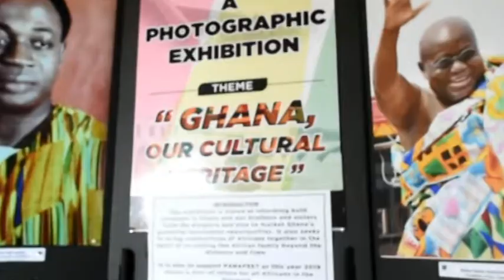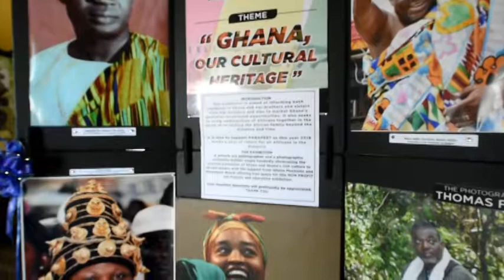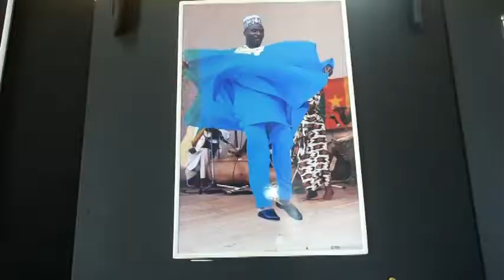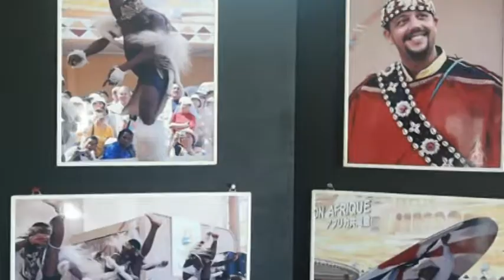Photo Exhibition at Cape Coast Castle 2019 by'; Thomas Fynn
FYNNexhibits is a photographic consulting firm which specializes in museum exhibitions, photographic exhibitions, international expositions, trade fairs and conferences. The Executive Director of FYNNexhibits, Mr. Thomas Fynn was adjudged the international Winner of the World Master Award in Arts and Culture 2010 at a festival held in Jeollanamdo in South Korea in appreciation of his contribution to the promotion of Ghana’s cultural heritage through photography. Some of my relevant experiences include Official Photographer for African Joint Pavilions, where I worked with a lot of African heads of states, who represented their respective countries during the World Expositions in Hanover, Germany (2000), Aichi, Japan (2005) and Shanghai, China (2010), ITB and Messa Berlin-Germany. I also mounted an exhibition during UNCTAD XII briefing event at UN Headquarters, New York, USA on 26th September, 2007.